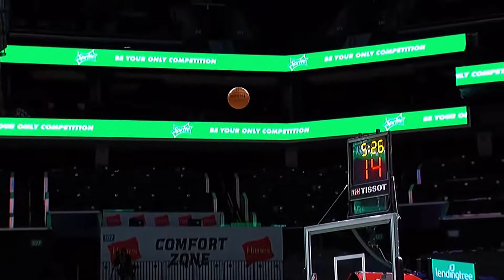Lamelo Ball Mix- “Blueberry Faygo”